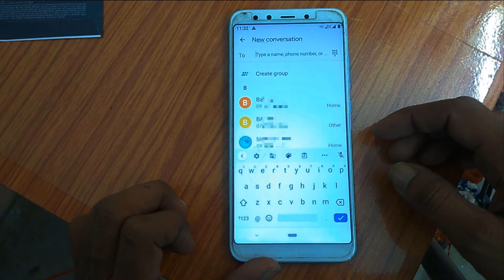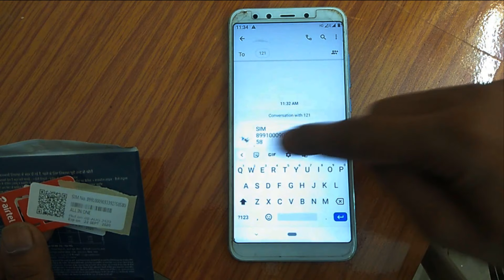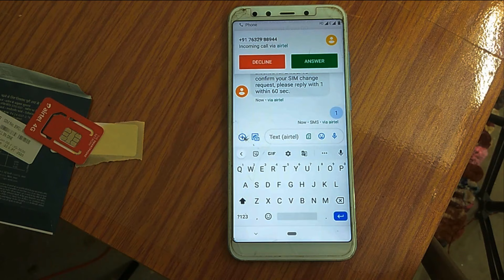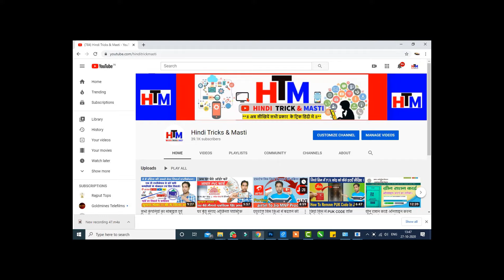एयरटेल 2G सिम को 4G में अपग्रेड करे घर बैठे खुद से | airtel 2G sim to 4G upgrade process 2020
how to change airtel 2g sim to 4g sim in hindi process step by step2020 |
airtel sim ko upgrade karne ki puri prkirya hindi me |

dosto iss video me airtel ki purani sim yani 2g, 3g sim ko 4g mai kaise upgrade karen step by step hindi me bataya gaya hai. agar aapka sim 2g hai or aap 4g mobile me chala rahe hai jisme aapko 4g network nahi aa raha hai to aap 2g airtel sim ko 4g me ghar baithe badal sakte hai kuchh hi minto me.
isske liye aapko ek airtel ki all in one sim kharid ke lana hai . or aapko apne purane 2g sim se ek sms karna hai jisme aapko sms me  SIM (space) SIM NO. likhna hai or 121 me send kar dena hai.or aage ka process video me step by step bataya gaya hai.

video content:-
how to upgrade airtel 2g sim to 4g,
airtel 2g sim to 4g sim convert,
how to update airtel sim to 4g network,
How can I change my Airtel 3g SIM to 4g?.
How can I upgrade my Airtel SIM?.
How can I upgrade my Airtel 3g SIM to 4g by SMS?.
How do I update my SIM card to 4g?.
how to convert 2g sim to 4g airtel.
how to upgrade airtel 2g to 4g by sms.